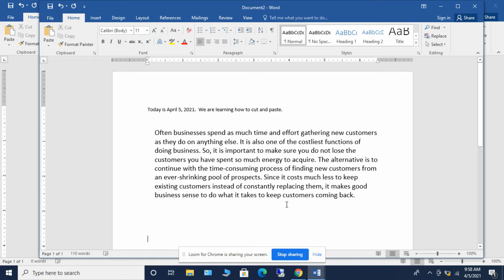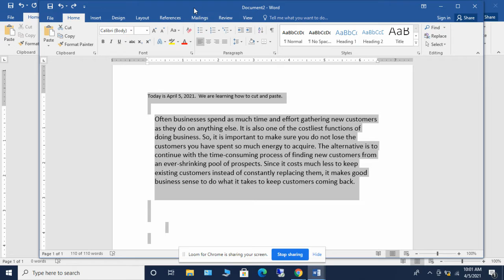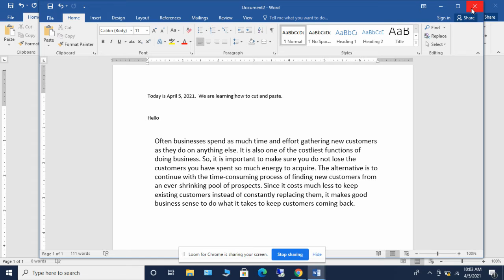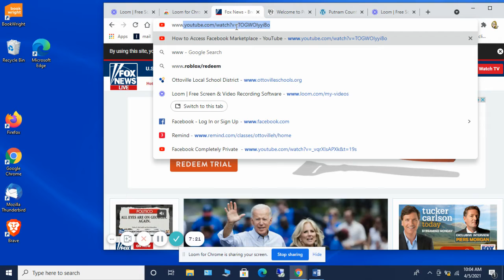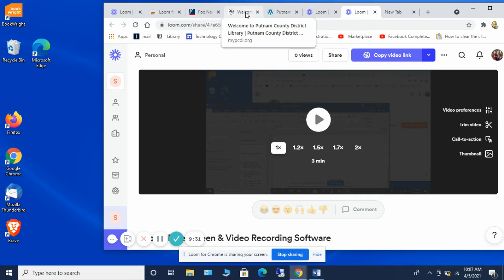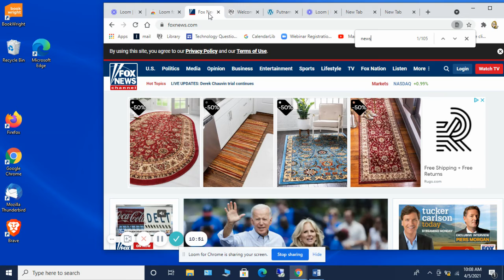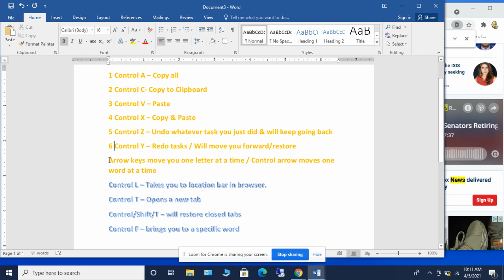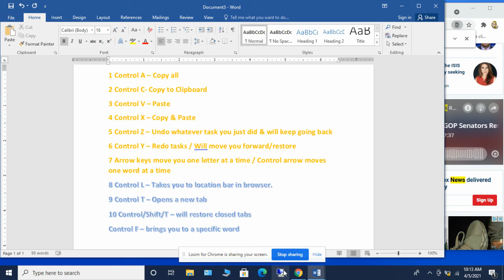10 + Windows Shortcuts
Shortcut that can be used with Word and a web browser.